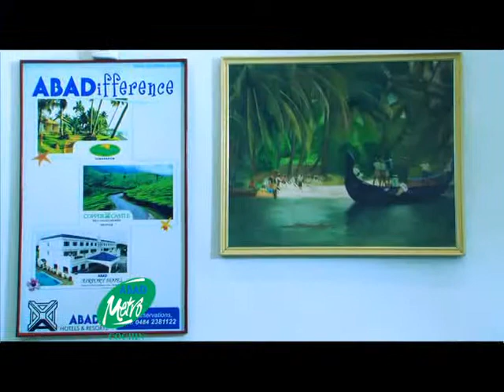ABAD Metro Hotel - Cochin, Ernakulam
Hotel Abad Metro-a true business class hotel is located in down town area of Ernakulam with centrally air-conditioned 35 elegantly furnished guest rooms with attached baths, telephone and television with satellite channels. The Hotel is situated very close to the central shopping area. The hotel caters to the need of business traveler and pleasure seeking tourist alike.

It is an perfect venue for conferences/ exhibitions/meetings/parties for up to 60 persons. It has well furnished guest rooms with internet facility, a multi-cuisine Restaurant and a Business Center. Its elegant decor, fully air-conditioned interiors and location advantage (nearness to Ernakulam Bus station and M.G Road) makes it a much sought after venue.